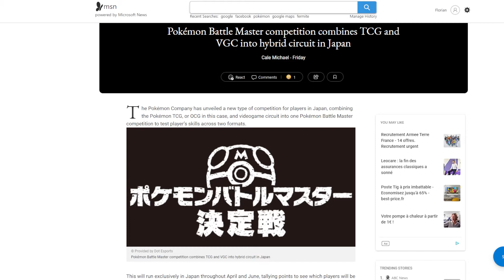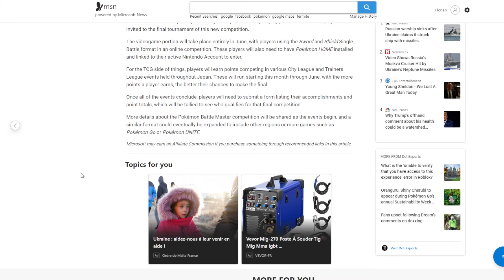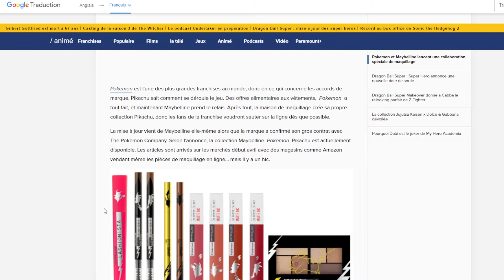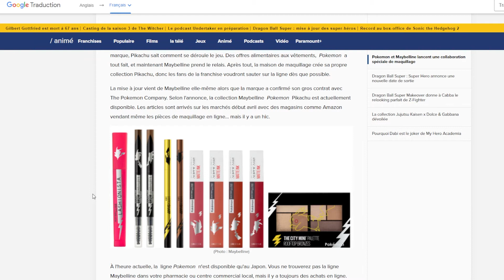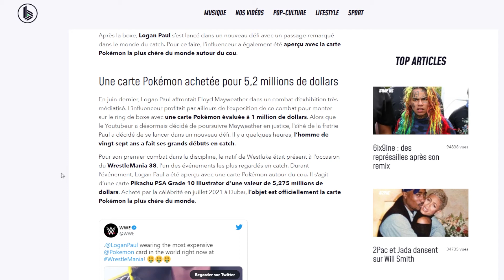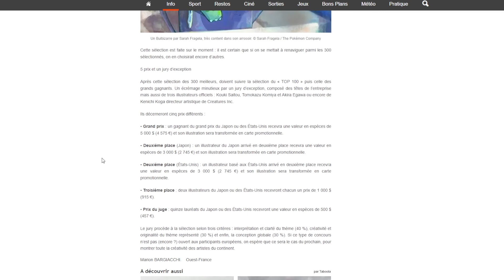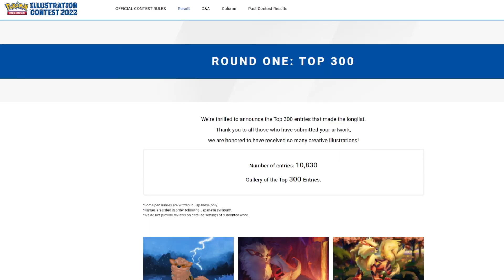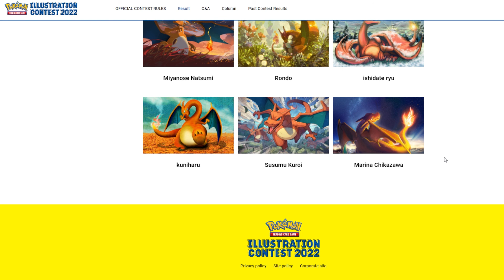LOGAN CATCHE AVEC SA CARTE , NOUVEAU FORMAT COMPETITIF ET PARTENARIAT AVEC MAYBELLINE - POKE NEWS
On se retrouve pour un nouvel épisode de Poké News. Aujourd'hui pas mal d'informations sur Pokemon, dont Logan Paul à la WWE avec la carte la plus chère au monde, un nouveau format de compétition Pokémon, un concour de dession pour illustrer une carte promotionnel, et aussi du Make Up Pokémon !